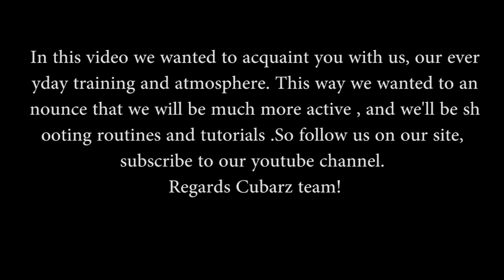CUBARZ- PRESENTATION OF OUR TEAM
In this video we wanted to acquaint you with us, our everyday training and atmosphere. This way we wanted to announce that we will be much more active , and we'll be shooting routines and tutorials .So follow us on our site, subscribe to our youtube channel.